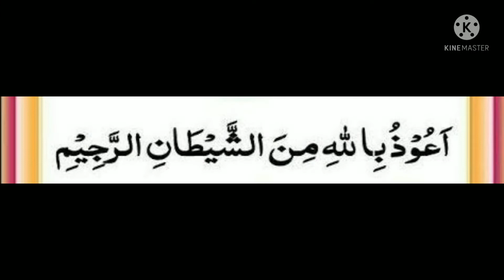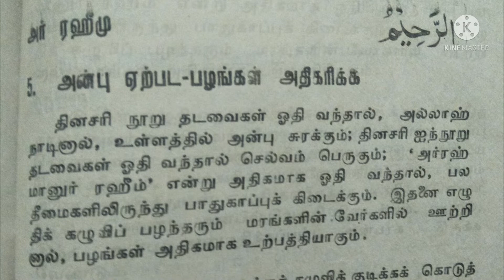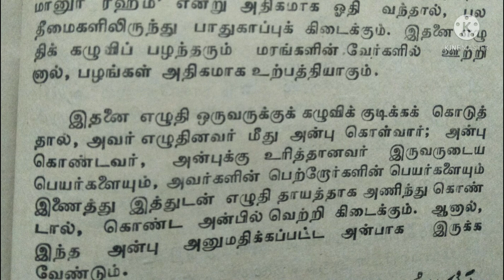அல்லாஹுவின் திருப்பெயர்கள் தரும் பலன்கள்.. மரத்தில் பழங்கள் அதிகரிக்க, உறவுகளிடையே அன்பு அதிகரிக்க.